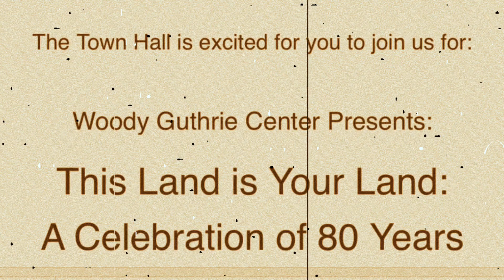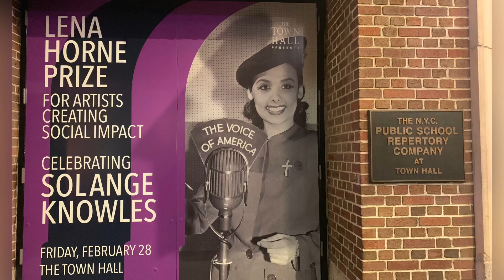Gangstagrass “All for One” @ “This Land is Your Land” celebration (Town Hall NYC, 23 Feb 2020)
With Branjae and a great dobro player unknown to me. This was at a fund raiser for the Woody Guthrie Center celebrating the 80th anniversary of “This Land is Your Land.”